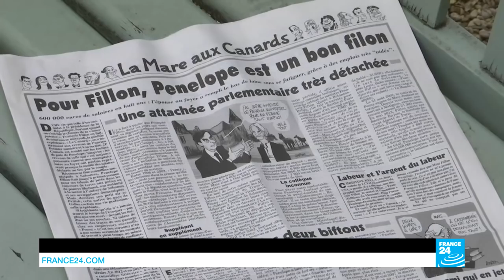French presidential frontrunner to quit race if charged over wife's 'fake job'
Fillon appeared on French television to rejectaccusations outright ... concerning money paid to his wife .. He said she had indeed been his advisor for years...